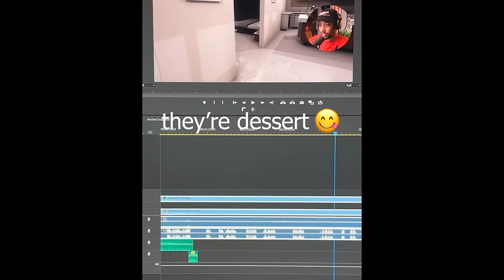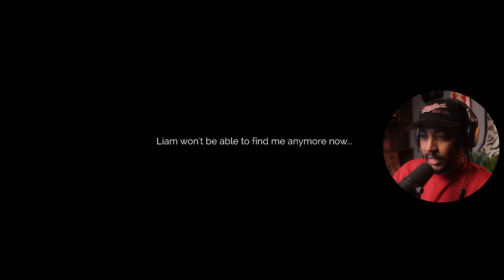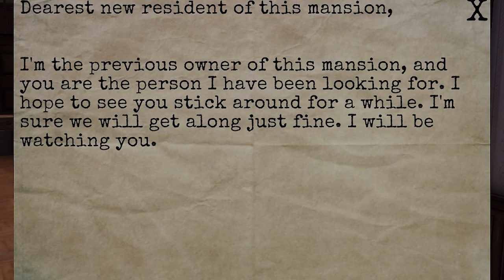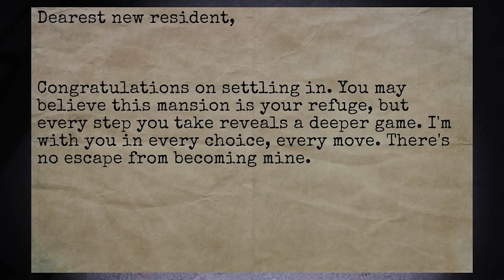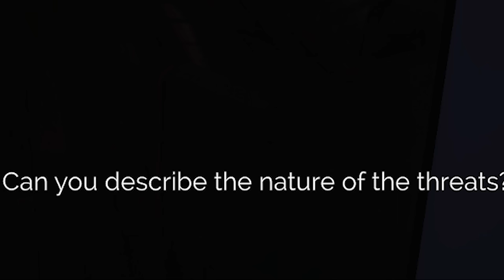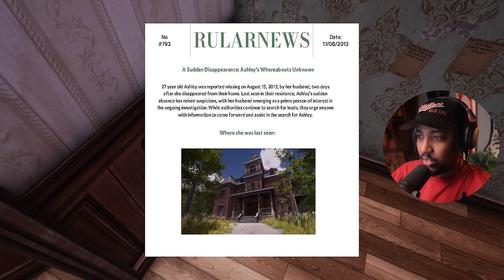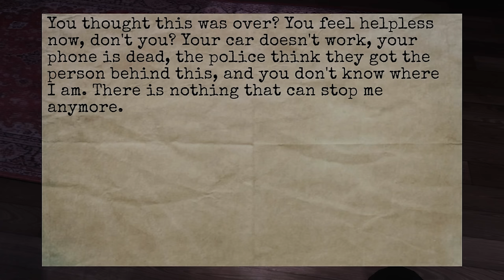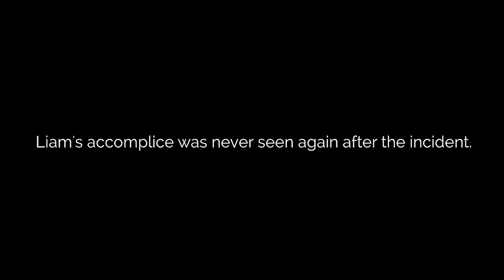I'M BEING STALKED AND HE FOLLOWS ME WHEREVER I GO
yo the stalked is crazy